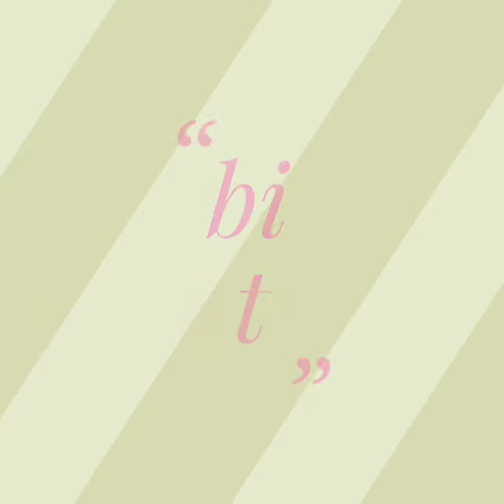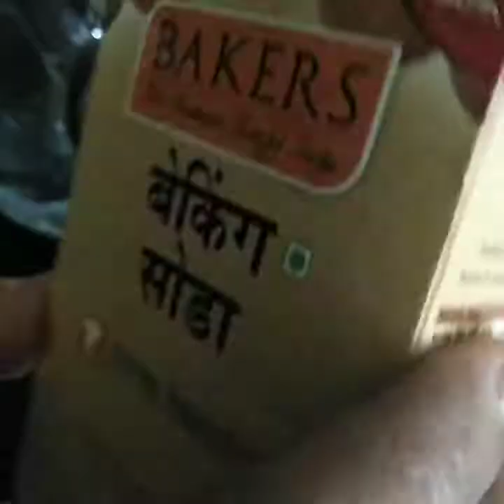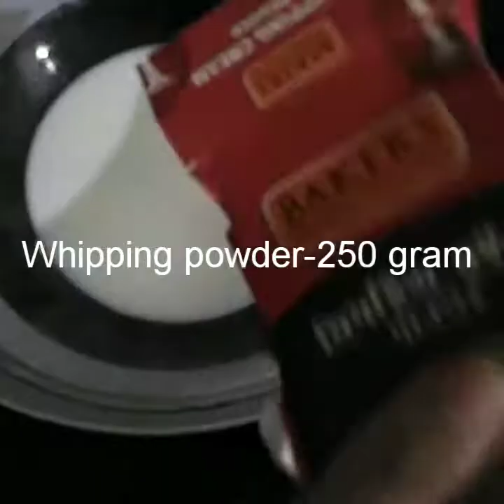ഇനി cake ആക്കിയിട്ട് ശരിയായില്ലെന്ന് ആരും പറയരുത് perfect white forest recipie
How to make white forest recipe

ingrediants

egg-4
maida-1/2 cup
powderd sugar-1/2 cup
veg oil-3 tspoon
vanila esense- 1 tspoon
Baking soda-1 tspoon
Vinager-1 1/2 tspoon
salt- 1 pinch
Ghee- 1tspoon
cherry
whipping powder -100 gram
milk-1/2 glass